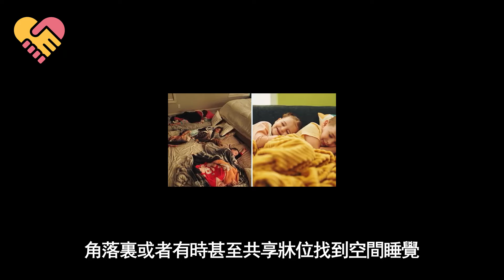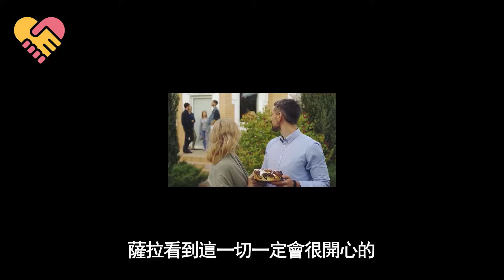這對夫妻好心收養鄰居的3個小孩，某天回家竟發現房子變這樣...暖哭上萬人！